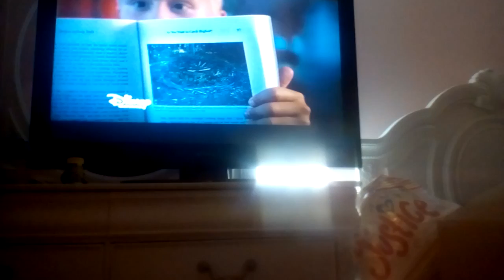Judy Moody not bummer summer ever